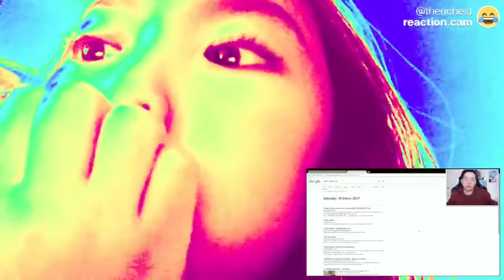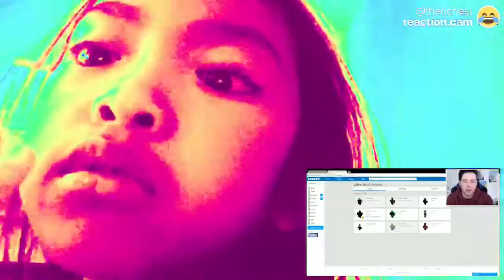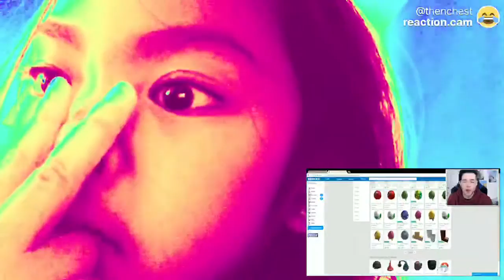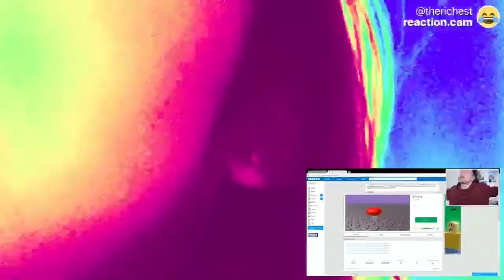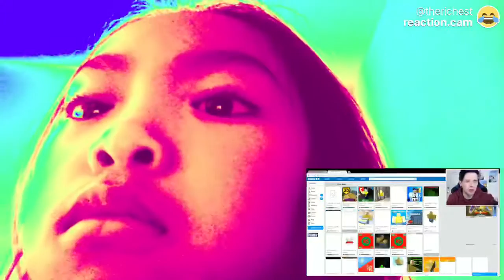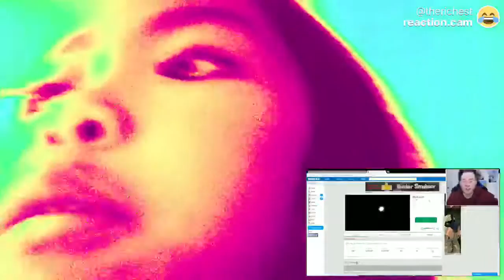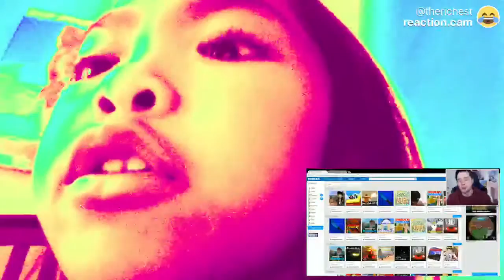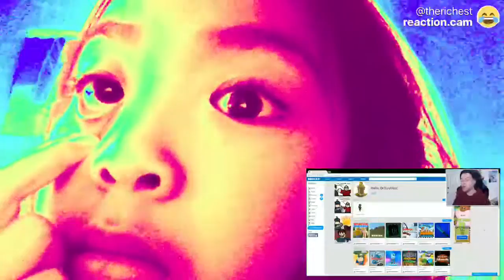March 18th is a lie...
ROBLOX WHY